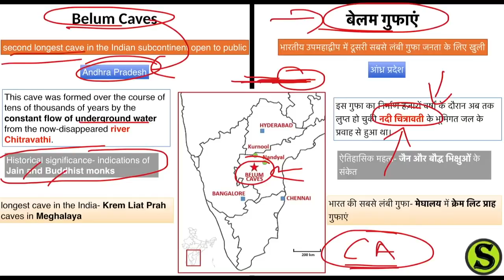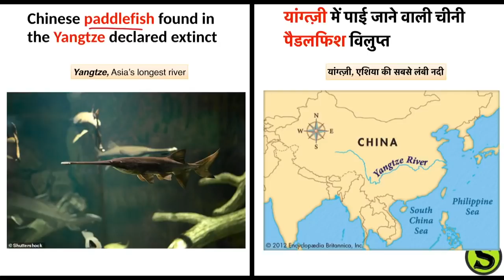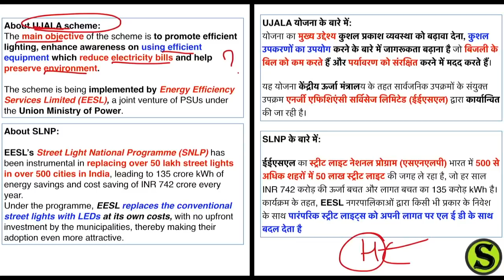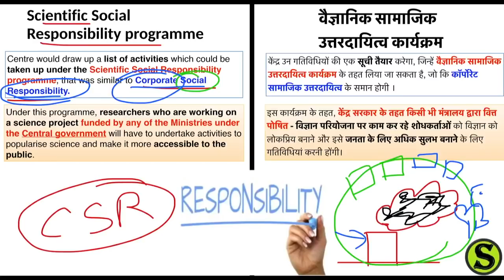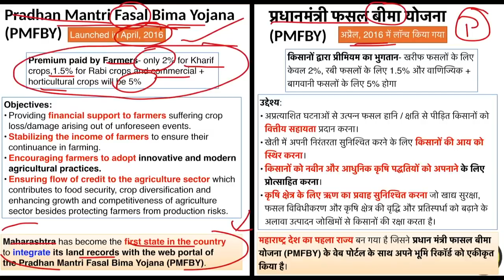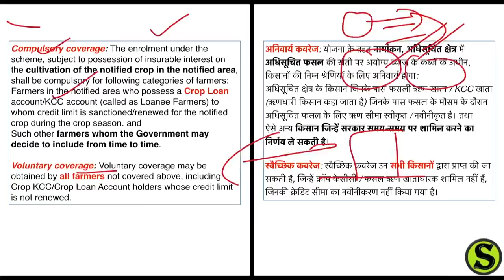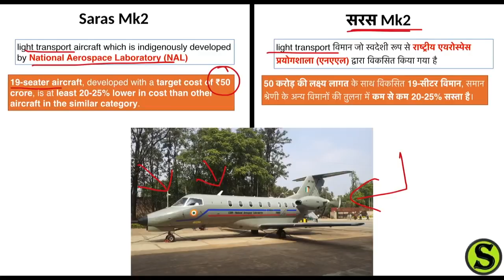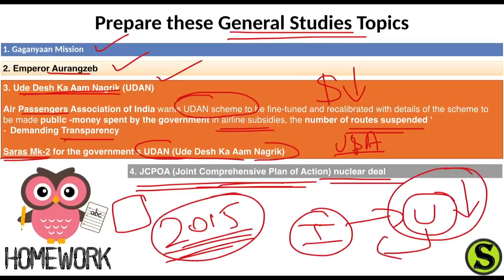8 January 2020 Current Affairs Pib The Hindu Indian Express News IAS UPSC CSE Exam